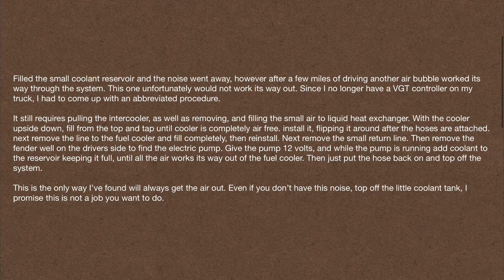6.4 Powerstroke squealing/whining noise (air in fuel cooling system)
Driving home when I began to hear this squealing noise, had to fix it in a 7/11 parking lot.

Filled the small coolant reservoir and the noise went away, however after a few miles of driving another air bubble worked its way through the system. This one unfortunately would not work its way out. Since I no longer have a VGT controller on my truck, I had to come up with an abbreviated procedure.

It still requires pulling the intercooler, as well as removing, and filling the small air to liquid heat exchanger. With the cooler upside down, fill from the top and tap until cooler is completely air free. install it, flipping it around after the hoses are attached. next remove the line to the fuel cooler and fill completely, then reinstall. Next remove the small return line. Then remove the fender well on the drivers side to find the electric pump. Give the pump 12 volts, and while the pump is running add coolant to the reservoir keeping it full, until all the air works its way out of the fuel cooler. Then just put the hose back on and top off the system.

This is the only way I’ve found will always get the air out. Even if you don’t have this noise, top off the little coolant tank, I promise this is not a job you want to do.